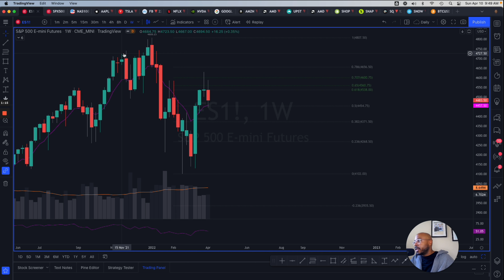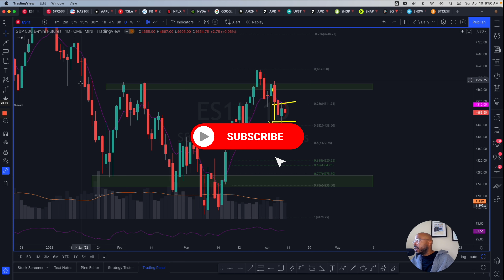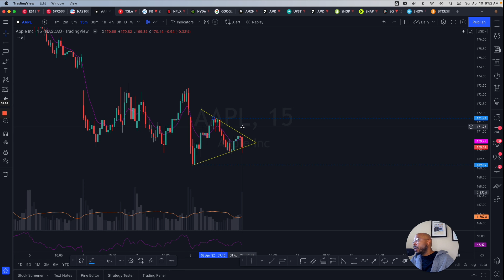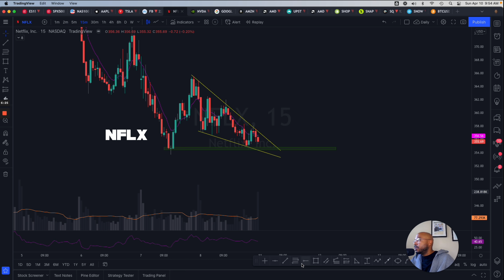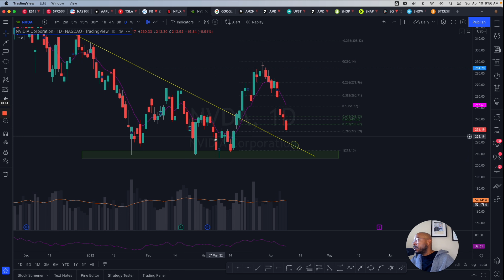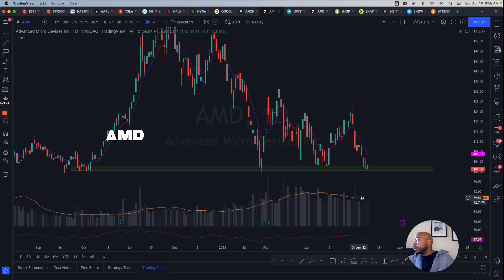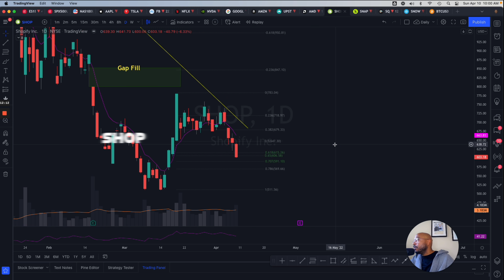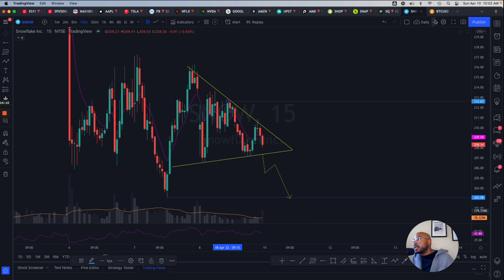What I'm Watching This Week | Weekly Watchlist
Taking a look at a lot of names this week. It will be a short one with only 4 trading days, but there are a lot of nice set ups.